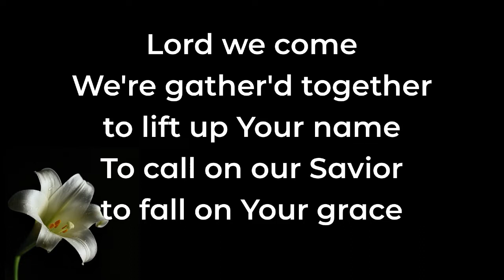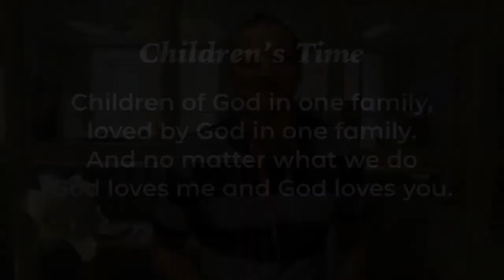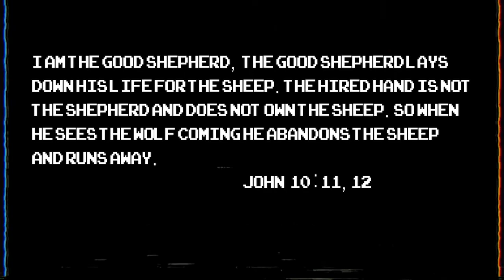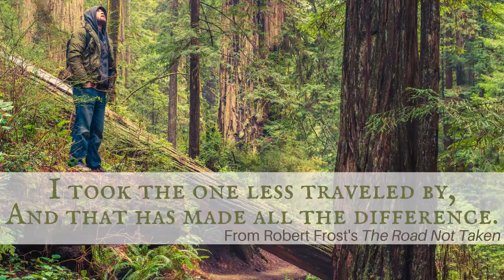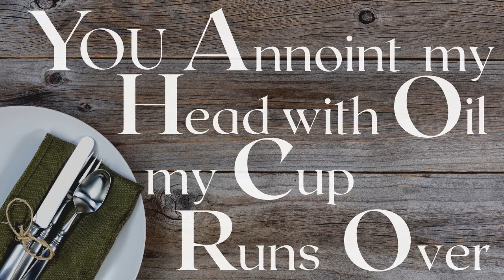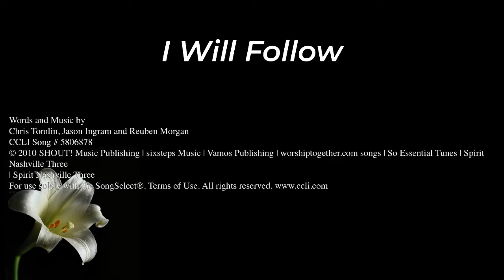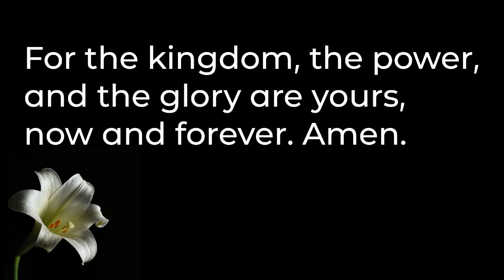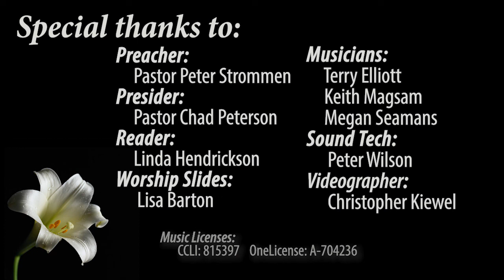11am Worship Service for May 3, 2020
Bethlehem's online version of the 11am Worship Service & Praise Service for Good Shepherd Sunday May 3, 2020.
Pastor Peter Strommen preaches on Psalm 23. Isn't it insulting to be compared to sheep? Do we really need a Good Shepherd to guide us? Why is Jesus the Good Shepherd?
This week's Matt & Chad Adventure is an archealogical journey as they dig up an ancient guide to being like the Good Shepherd.